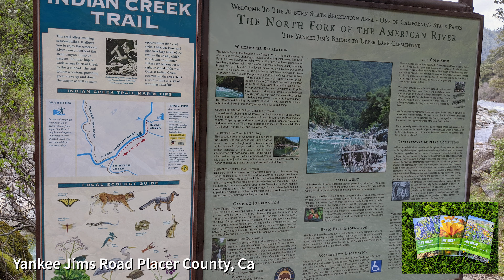Yankee Jims Spring 2020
Is Yankee Jims on your spring hiking to-do list?